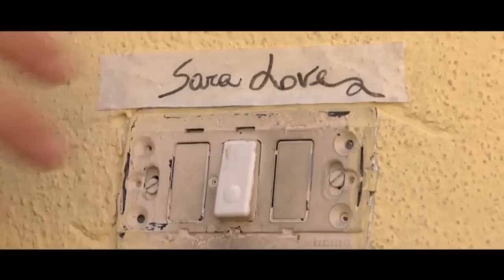OptiMagazine: Peppe Lanzetta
Peppe Lanzetta, video intervista per OptiMagazine